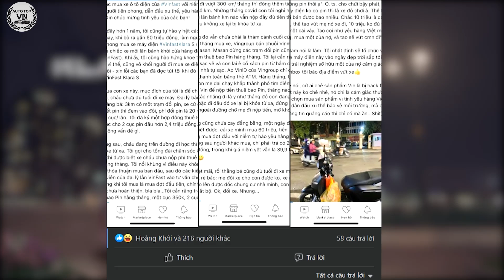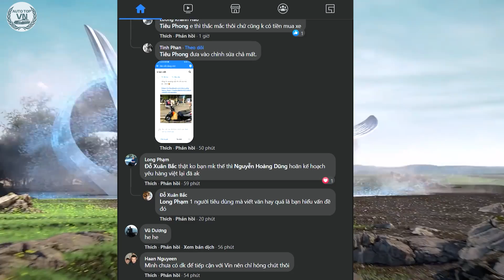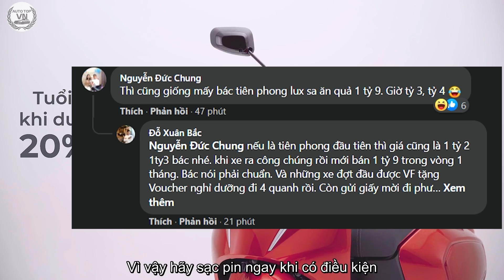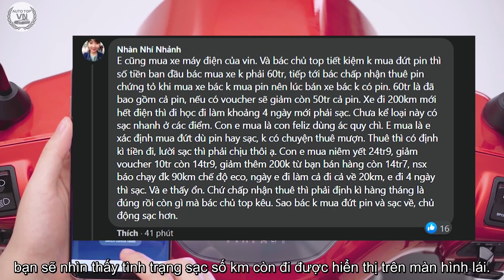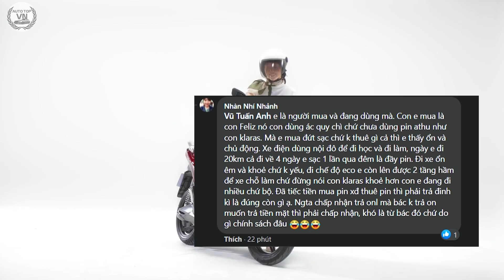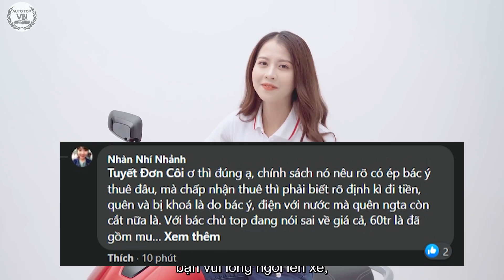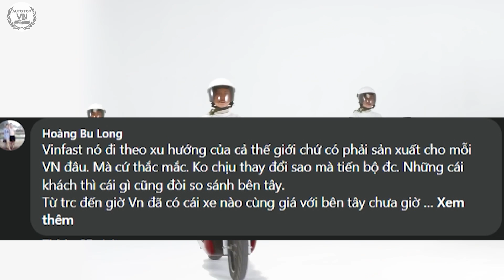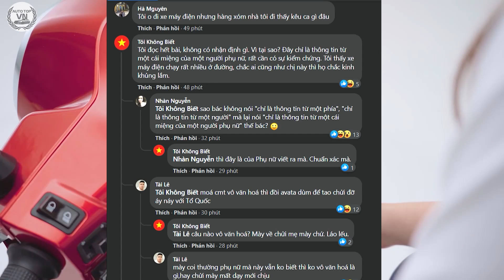Thực Hư Việc Người Dùng ĐIÊN TIẾT Đòi Vứt Xe VinFast Vì Lý Do Này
Trong tuần vừa qua, dư luận cả nước đang đổ dồn sự chú ý vào 2 sự kiện, đầu tiên là việc phanh phui sự thật rúng động về Tịnh Thất Bồng Lai và sư thầy Tokuda Lê Tùng Vân, sự kiện thứ hai là màn giới thiệu 5 mẫu xe điện của Vinfast tại triển lãm quốc tế CES 2022 và việc Vinfast tuyên bố từ nay chỉ làm xe điện, đoạn tuyệt hẳn với xe xăng.
Tuy nhiên, song song với cú chuyển mình sang xe điện của Vinfast thì vừa qua, chúng tôi cũng ghi nhận một pha tố giác đến từ người dùng với xe điện của Vinfast, chính xác là xe máy điện Vinfast Klara
Cụ thể, trên hội nhóm otofun Facebook có một bác đã chia sẻ lại sự bức xúc của một chị nhà báo nào đó về vấn đề nhập nhằng trong thuê pin xe điện của Vinfast
Theo thông tin vụ việc, cách đây 1 năm chị này rất tự hào mình là người tiên phong đã bỏ ra 60 triệu để mua xe điện Vinfast Klara và chiếc xe này là phương tiện cho con chị ấy đi học
Đồng thời, chị ấy đã kí hợp đồng thuê 2 viên pin và đặt cọc 2,4 triệu đồng cho đại lý thay vì mua đứt pin của xe điện
Tuy nhiên, sau 3 tháng, khi cháu đang trên đường đi học thì xe bị khóa từ xa và khi chị gọi lên tổng đài thì mới biết rằng xe chưa nộp phí thuê bao pin hàng tháng và được nhân viên giải đáp thêm rằng do xe chị mua là đợt đầu nên chính sách chưa hoàn thiện
Sau đó để giải cứu chiếc xe, chị đã phải cắn răng đóng thêm phí thuê pin là 700k cho 2 viên pin
Đồng thời chị cũng chia sẻ nhiều sự bất tiện trong quá trình đổi pin và thanh toán tiền thuê pin, thậm chí có lần quên đóng phí chị đã phải đứng giữa đường và hủy bỏ cuộc họp
Chị ấy còn bức xúc khi cho biết sau 6 tháng mua xe, mức khấu hao nếu bán lại xe lên tới vài chục triệu đồng và thậm chí phải trả lại pin gốc cho nhà sản xuất tức là bán xe không có pin đi kèm
Quá cay cú nên chị ấy đã tuyên bố: “ Việt Nam nói là làm. Tôi nhất định sẽ vứt con xe máy điện này vào ngày đẹp trời sắp tới. Ai muốn trải nghiệm sở hữu một của nợ cảm giác thế nào, inbox tôi báo địa điểm vứt xe”
Tuy nhiên, khi bác chủ thớt chia sẻ lại bài đăng của chị này đã nhận được rất nhiều lời bình luận tới từ các thành viên của OFFB về vấn đề này, cụ thể câu chuyện này ai đúng ai sai, chúng ta hãy cùng theo dõi ngay sau đây